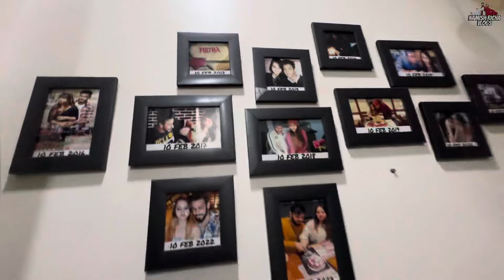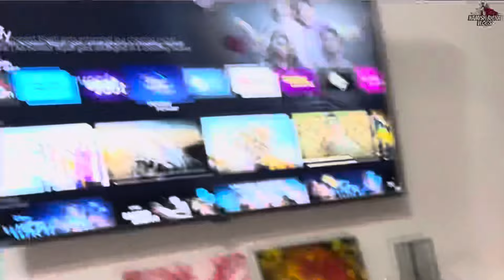Terrace pe Full Maze kre 🤪 lemon, Brinjal and Tomato plants 🪴 Namish Richa Vlogs 💕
We hope you are loving our vlogs and the fun we have on daily basis 😂.

Facebook- Namish Gambhir and Richa Verma

Until the next video, take care and spread love.